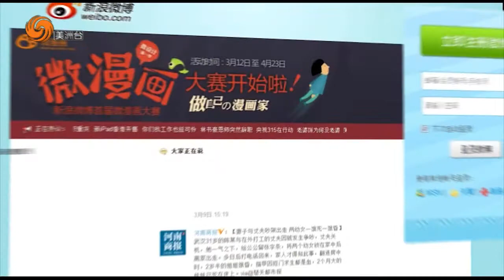0202 鳯點微薄